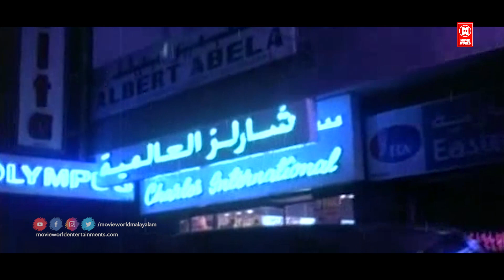ഞാൻ ഒരു വാഗദാനവും തരുന്നില്ല.! Vilkanundu swapnangal Movie Scene | Sukumaran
Movie : vilkanund swapnagal
Cast : Sukumaran.
Sudheer
Mammootty.
Sreenivasan
Director :  Azad
Rajgopal decides to go to Dubai as an illegal immigrant hoping to find a secure job. There, he makes friends with others who are in a similar position. ഞാൻ ഒരു വാഗദാനവും തരുന്നില്ല.! Vilkanundu swapnangal Movie Scene | Sukumaran

|| ANTI-PIRACY WARNING ||

*COPYRIGHT PROTECTED*